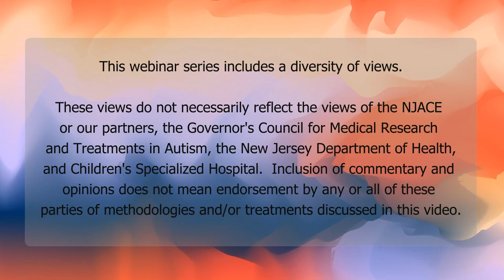The Importance of Saying "I Can't."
Presenters: Emily Paige Ballou, Steph Fuller and Kassiane Asasumasu

Rabbi Ruti Regan (previous NJACE guest) talks a lot about a concept she calls “anti-skills,” which are rules and ways of behaving that often get taught to autistic and disabled people as social skills, but are not really skills at all. In fact, they will make your life harder and worse, because although they’re often taught in the name of preparing kids for the “real world,” they are not really how things work in the real world at all.

And not being able or willing to say that you can’t do something is an anti-skill. Good decision-making and sustainable functioning actually requires people to make decisions about things they can’t do almost constantly.

It’s not a life skill to not be able to estimate the limits of your own abilities or set boundaries around your time and energy. Whether you’re disabled or non-disabled, it’s actually a recipe for not being able to make decisions that are good and sustainable for you.

When it comes to disabled kids, parents and teachers and therapists are often very anxious to help us establish independence, and certainly, the more things we can do by ourselves, the easier it is to be independent in certain ways.

But just as important is autonomy—that whether or not we need help, we are fundamentally in control of making decisions about our own lives, and making those decisions well means:

1. Having accurate estimations of our own abilities, limits, and boundaries, and what is most worth our energy

2. Being empowered to enforce our own decisions about those things

Timestamps:
0:00 Intro
10:39 Not being able to say I can’t is an anti-skill
15:06 Presuming competence
22:11 Interoception: Nature or Nurture or both?
0:30:22 Autonomy vs Independence
0:35:52 Hard limits vs soft limits
0:43:29 Autistic childhood
0:55:14  Neurodiversity
1:04:40 Disability acceptance
1:15:12 Various reasons for I can’t
1:26:57 PDA & ODD
1:37:25 Assistive Technology
1:49:24 Yoda and bad advice
1:56:34 When to push
2:02:09 Writing IEP goals that aren’t pushing